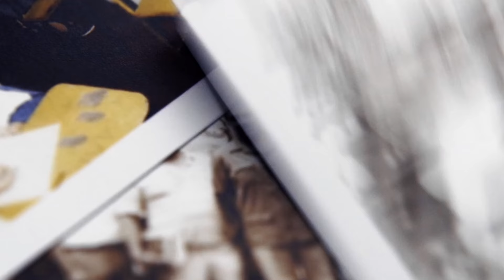¡30 años de historia!